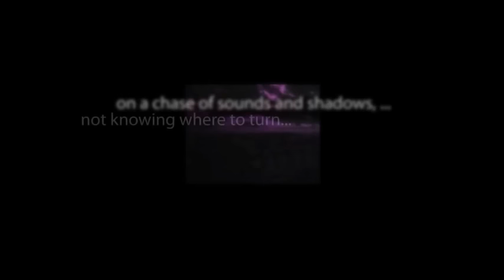CBS Radio Mystery Theater "The Love God" hosted by E.G. Marshall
A spirited and opinionated woman alienates her intended with her brash and outspoken ways so she prays to the Indian god of love to remedy the situation.